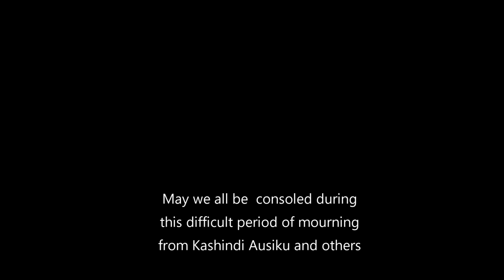Late Tate Onesmus Nekondo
The death of Tate Onesmus Nekondo sent shockwaves across the country. Indeed he was a true golden soul and as I reflect upon his life, I have to share one of the video clips from what I have about him when he was delivering a speech at one of the many events were he was invited to say something. May his soul rest in peace. Kashindi Ausiku